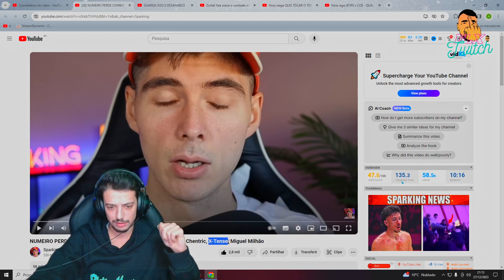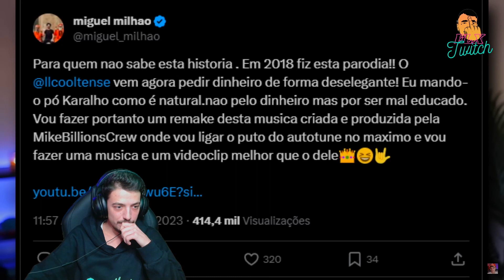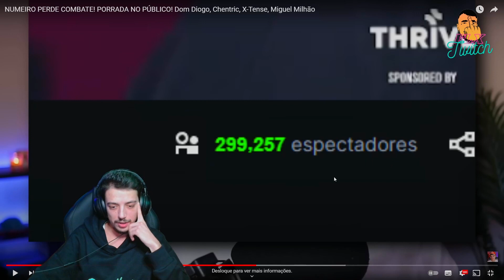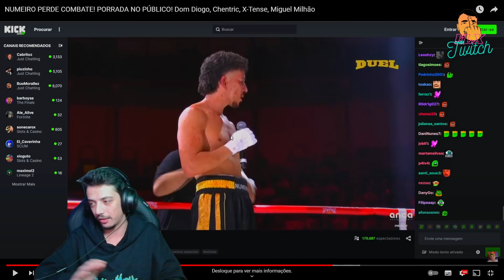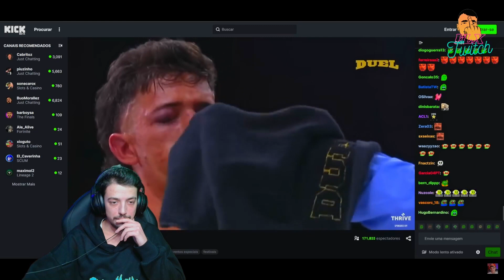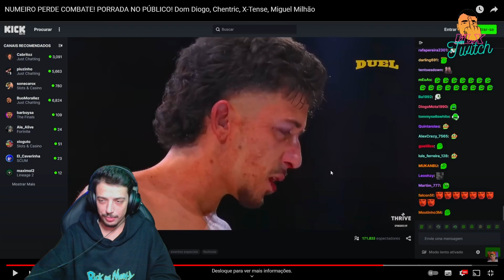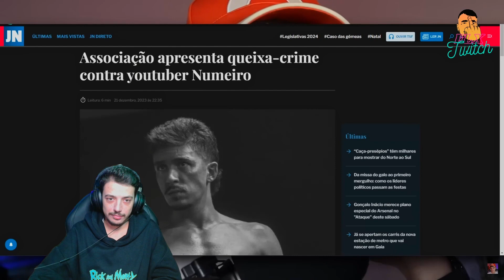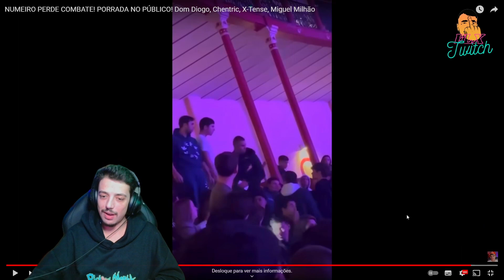FLX reage a SPARKING | NUMEIRO PERDE COMBATE! PORRADA NO PÚBLICO! Dom Diogo, Chentric, X-Tense...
Neste vídeo vamos ver as noticias passadas pelo nosso amigo Sparking onde ele vai falar de vários assuntos e de varias pessoas como Numeiro, o beef entre o X-Tense e o  Miguel Milhão,  o Chentric, entre outros.

Este é um canal onde vou postar as minhas gameplays, mas além disso vais poder ver também algumas reacts que faço no meu canal da twitch.